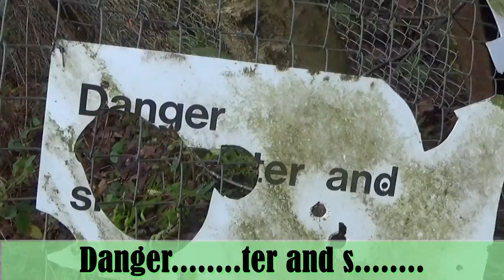Jon's Adventure 12: Old Engine Pit - Rugeley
On today's Adventure we walked the grounds of the Old Engine Pit and found some interesting things too.